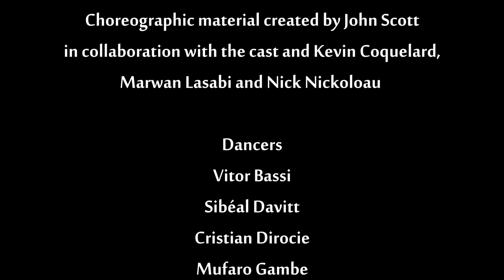Rehearsal footage for In the Vicinity of the Sun by Anthony Goret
Never before seen footage! Take a look at the rehearsal process for "In the Vicinity of the Sun" commissioned by Five Lamps Arts Festival.  This work will premier May 21st.
Filmed and Edited by Anthony Goret.
Dancers; Christian Diroce, Mufaro Gambe, Oran Leong, Sibéal Davitt, Sarah Ryan, Vitor Bassi and Simone O'Toole.
Commissioned by Five Lamps Arts Festival and shot at Dance Ireland.
Funded by the Arts Council, Dublin City Council, Marino College of Further Education, Dublin North Inner City